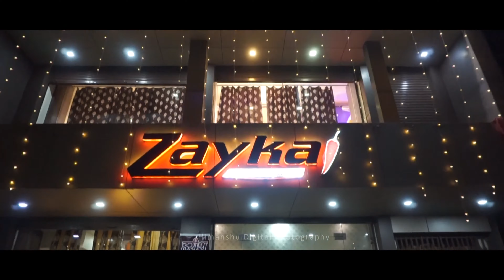NEER 1ST Birthday Cinematic Highlight !! Himanshu Studio Sarangarh !!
New Style Cinematic Birthday Highlight
Moments Captured & edit by Himanshu Digital Photography Sarangarh

Location - Zayka, Sarangarh
Birthday Boy - Neer

Beautiful family with an excellent experience.
big thanks to Them

and anybody wants to contact then.

Always Ready for Your Queries.